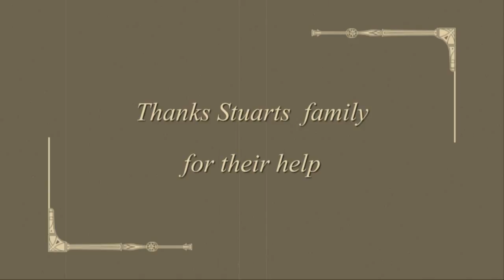28 - 5 exhibition (Chris and Friends) Moving Art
Black and white record of the removing of the pictures from 28 Chantry Rd to our new address 5 Chantry Rd IP17 1DJ
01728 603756